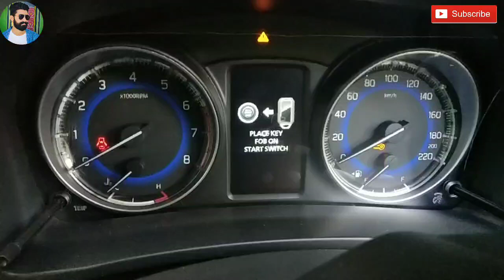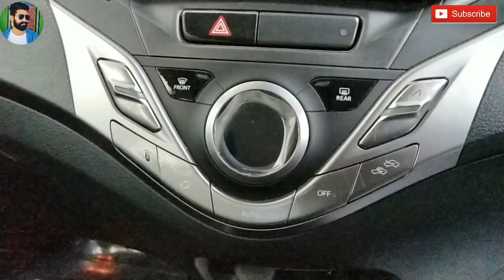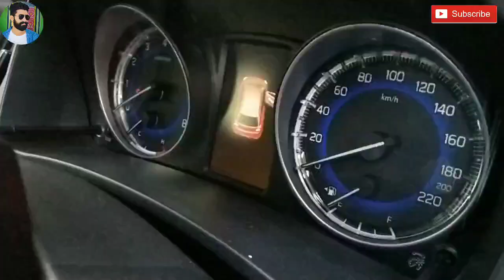Baleno Facelift 2019 Full Review | Maruti Suzuki Baleno Facelift | NEXA Megma Gray Colour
Baleno Facelift 2019 Full Review | Maruti Suzuki Baleno | NEXA

New Baleno Best colour is Megma gray
and more information please comments
Seating Capacity- 5 Person
Engine 1197cc
Fuel type petrol
Max power 83bhp @6000rpm
Max tarque 115nm @4000rpm
Auto air conditioner
Fornt and rear power window
Central locking
Push botton start or stop
ABS, EBD, Imbolizer, 2 airbags
Touch screen infotenment system, with android auto and apple car play
4 rear parking sencers
2 charger shoket

Music Credit
Emotions
Damon Empero
Content found during: 5:23 - 9:34
Channel Name: Damon Empero